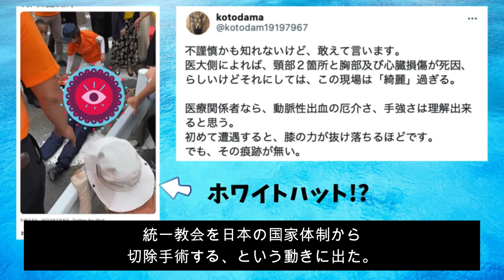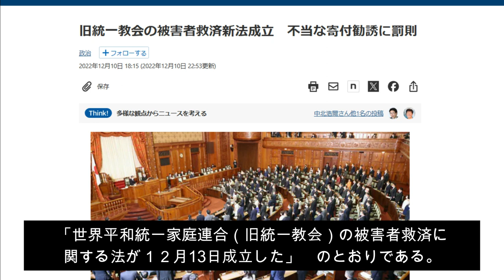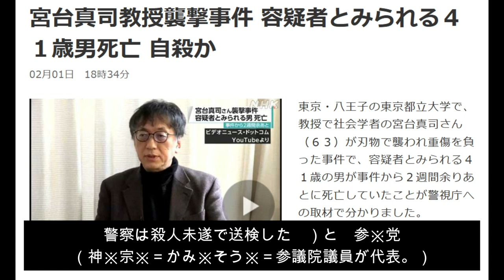【2】岸田首相の 安倍派つぶしは、ただの政界抗争（権力闘争）ではない。統一教会の解体だ。副島隆彦